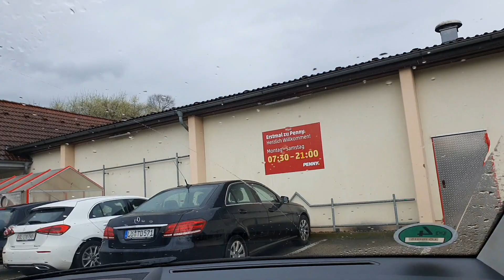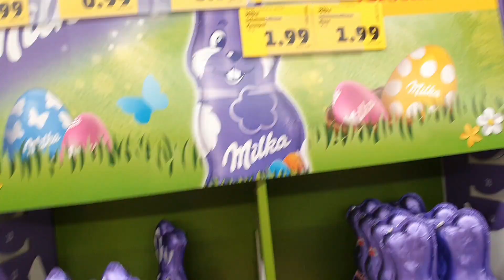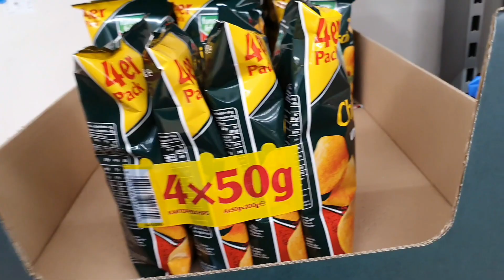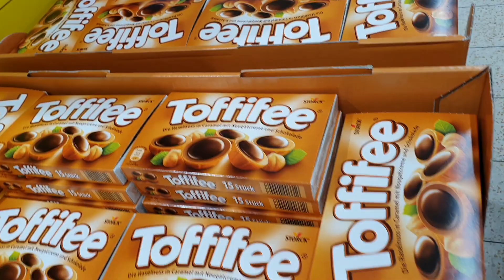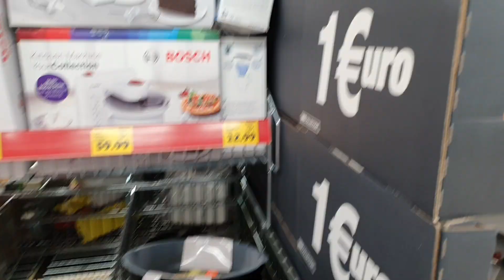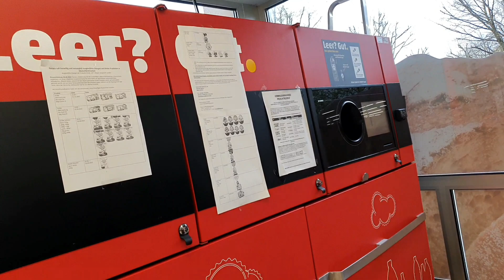GROCERY TAYO PARA SA WORK | MARAMING MURA SA PENNY GROCERY STORE | Filipino in Germany 🇩🇪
Hello mga ka Puro at mga Inaanak na mga mababait 🤗
Ang Penny Grocery store ay kilala sa buong Germany na isa sa may affordable na mga presyo pagdating sa bilihin, ika nga sulit ang budget nyo sa mga murang grocery items.
Dann geh doch zu Penny! Ang kilalang  tag line sa advertisement ng Penny na ang ibig sabihin ay: Then go see Penny or then go to Penny ( It is because of the very affordable items inside Penny grocery store.